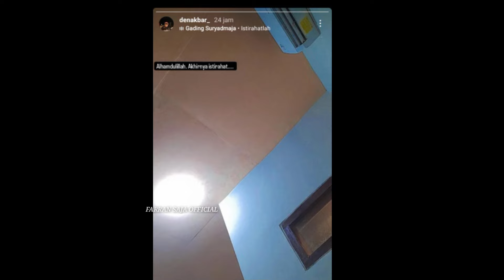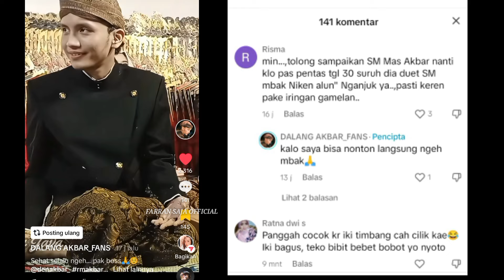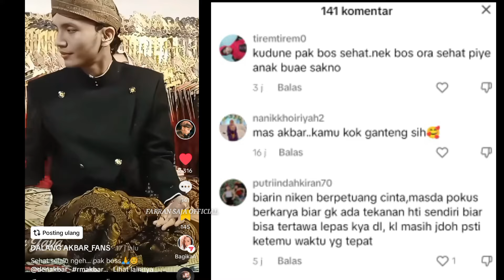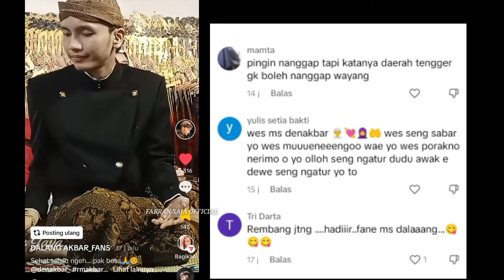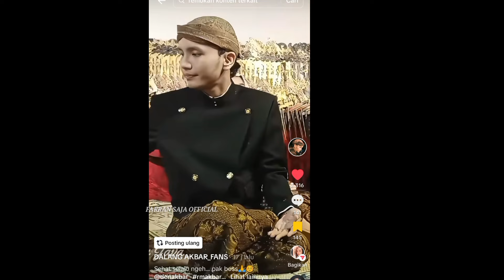Penuh kharisma Dalang Akbar,Senyumnya Bikin candu..Sehat selalu neh Pak Bos.🙏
sumber vidio tiktok dalang Akbar fans